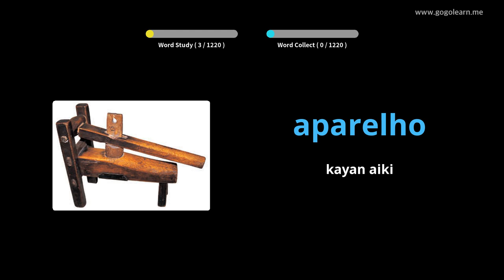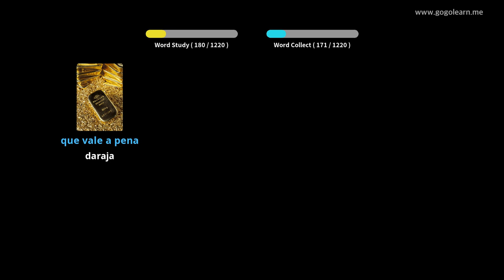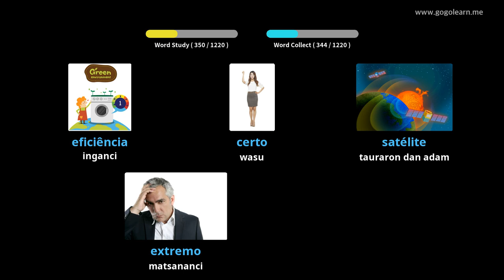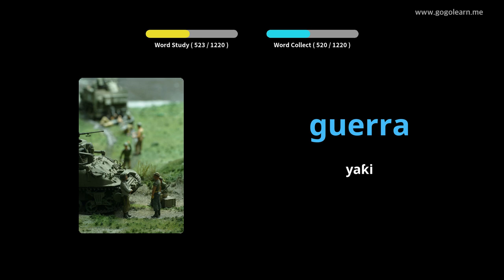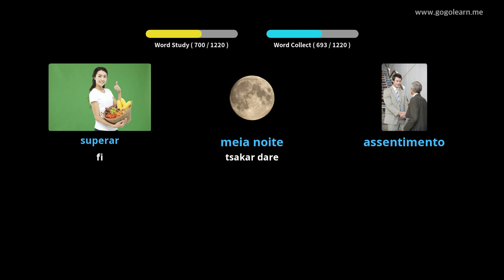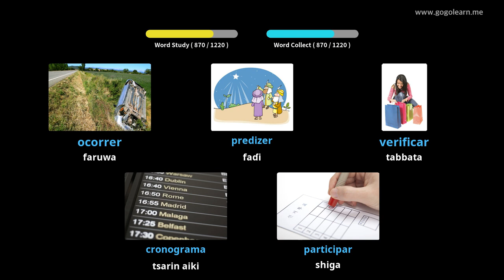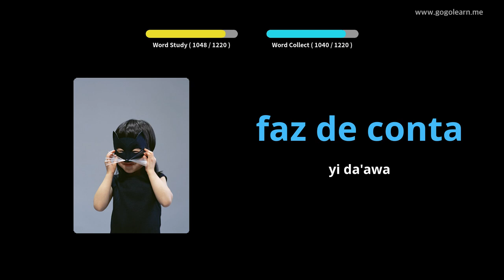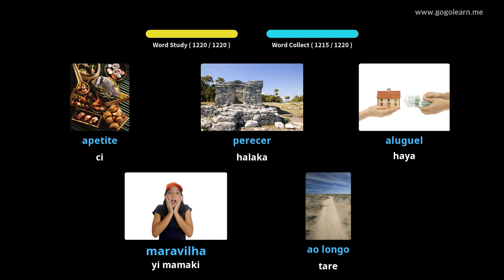Studentalibi na Yaren Fulawa | Golearn